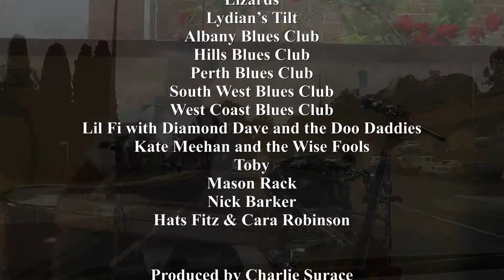Bridgetown Blues 2011 Part 2.mp4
Bridgetown Blues Festival 2011